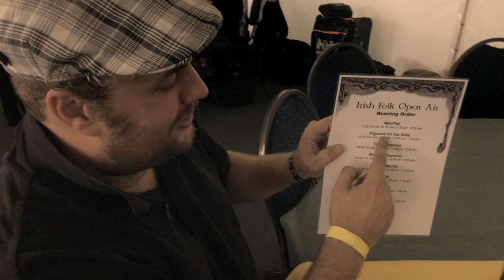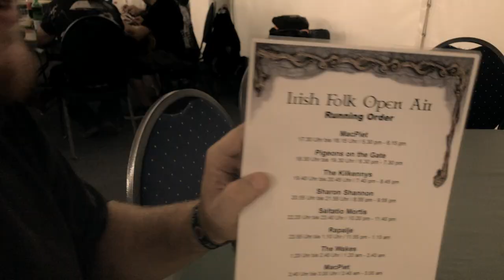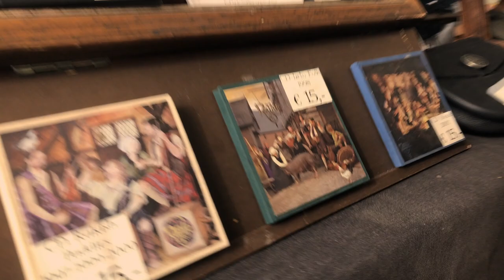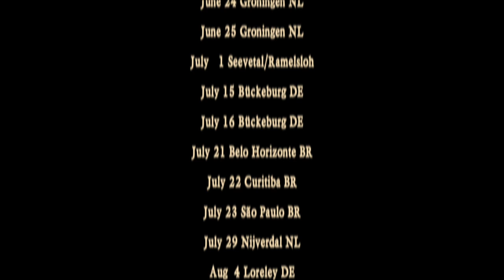A day with Rapalje at Irish Folk Open Air in Poyenberg DE - Rapalje Show 14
In this episode you can spend a day with us at a big Irish folk festival in Germany: The Irish Folk Open Air in Poyenberg!

We will take a tour of the festival and see the backstage and soundchecks from MacPiet, Pigeons on the Gate, The Kilkennys, Sharon Shannon, Saltatio Mortis, Rapalje and The Wakes.

POSTAL ADDRESS
p.a. Nieuwe Ebbingestraat 133
9714 AM  GRONINGEN
The Netherlands